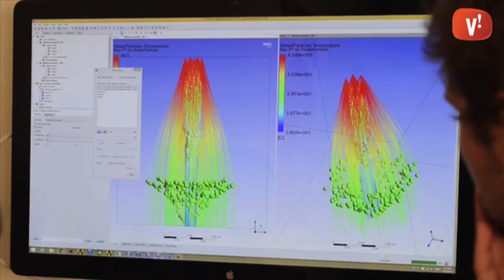Nebia, la dutxa perfecta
Les noves tecnologies s’apliquen al dia a dia de les persones, us presentem una dutxa que dispersa l’aigua de manera que, amb un consum menor que les tradicionals, ofereix una millor sensació de confort.

Amb l’aplicació de les darreres tecnologies, Nebia ha creati uns models de dutxa que fan servir la pressió i la geometria en els seus dissenys per atomitzar l’aigua i repartir-la de manera que rodeja completament el cos de la persona que es dutxa consumint un 70% menys.

A més, la dispersió d’aquestes petites gotes d’aigua calenta creen una atmosfera semblant a una sauna.

Aquest sistema fa servir l’aigua i l’aire per mantenir la calor i és tretze vegades més eficient que escalfar l’aigua de forma tradicional.

Per tant nebia estalvia en el consum d’aigua i d’energia per escalfar-la.